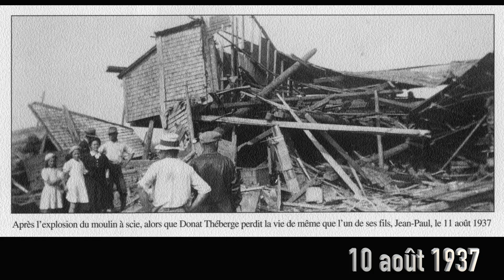03 Explosion au Moulin Donat Théberge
Raconté par Luc Grondin